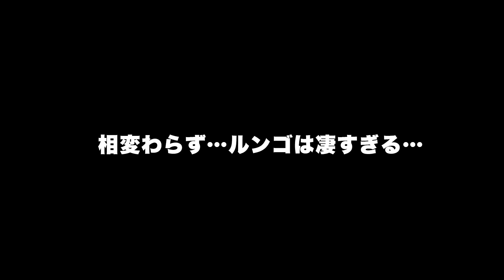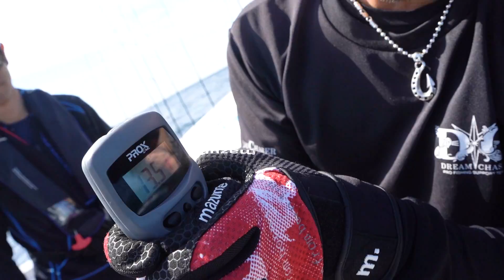【遂に記録級のブリ…】ガチの店員が使う秘密のルアーを公開…青物ジギング最終兵器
遂に記録級が上がりました…

大阪湾で13キロのブリ…見たことありますか？…

ガチの店員は絶対に使う。

そんなルアー

その名も「ルンゴ」＆「ルンゴスライダー」・・

通販でも販売開始！！！！！！！！！

■amazon
ルンゴ